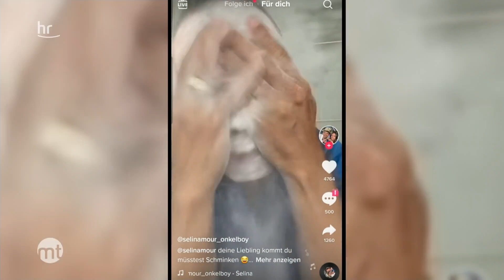Ein Song für alle Frauen – Internetstar Selina Mour veröffentlicht neues Lied | maintower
Sie ist ein Multitalent, ihr Gesicht und ihre Stimme sind international bekannt: Selina Mour ist Sängerin, Schauspielerin und ein internationaler Internet-Star. Auf Instagram folgen ihr 588.000 und auf TikTok 2,1 Millionen Menschen aus der ganzen Welt! Heute, pünktlich zum Weltfrauentag, erscheint ihr Musikvideo zu einem neuen Song. Amb*tchios ist ein Song für das weibliche Geschlecht!  Und steht für ambitionierte selbstbestimmte Frauen.